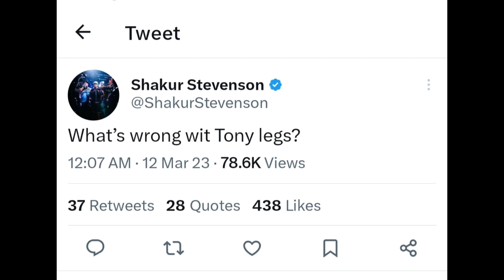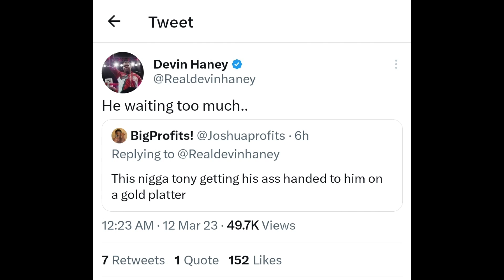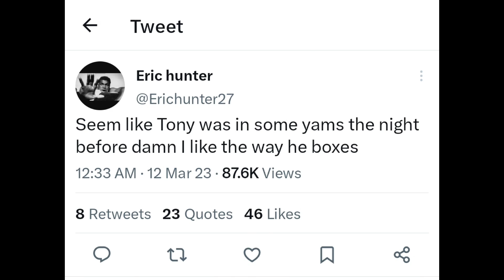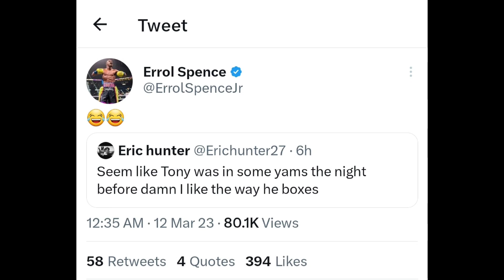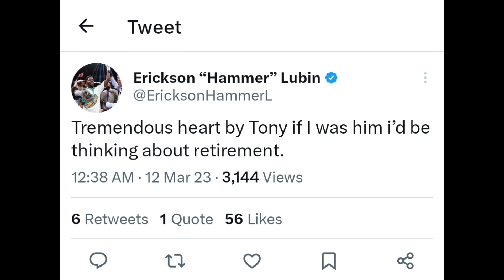Spence, Crawford, Devin Haney & Shakur Stevenson react to Tim Tszyu TKO win over Tony Harrison!!!!!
Terence Crawford, Errol Spence, Devin Haney & Shakur Stevenson took to Twitter to react to Unbeaten Junior Middleweight Contender Tim Tszyu knocking out Tony Harrison.